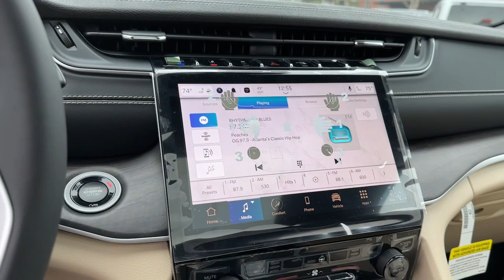2024 Jeep Grand_Cherokee_4xe Atlanta, Roswell, Alpharetta, Johns Creek, Woodstock 37879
Diamond Black Crystal Pearlcoat New 2024 Jeep Grand_Cherokee_4xe  available in 11460 Alpharetta Hwy, Roswell, Georgia at Palmer CDJR. Servicing the Atlanta, Roswell, Alpharetta, Johns Creek, Woodstock, GA area.

Palmer CDJR
11460 Alpharetta Hwy

This Jeep wont be on the lot long! A comfortable ride in a go-anywhere vehicle! A turbocharger is also included as an economical means of increasing performance. Top features include remote keyless entry front and rear reading lights a power rear cargo door and cruise control. Under the hood youll find a 4 cylinder engine with more than 200 horsepower and for added security dynamic Stability Control supplements the drivetrain. Four wheel drive allows you to go places youve only imagined. Our sales reps are extremely helpful knowledgeable. Wed be happy to answer any questions that you may have. Stop by our dealership or give us a call for more information.HYBRID BACK-UP CAMERA 4X4 HEATED REAR SEATS HEATED FRONT SEATS HEATED STEERING WHEEL NAVIGATION LANE DEPARTURE WARNING BLUETOOTH MOONROOF REAR PARKING AID MP3 Player BLIND SPOT MONITORING KEYLESS ENTRY SAT RADIO LED HEADLIGHTS TURBOCHARGED POWER LIFTGATE ALLOY WHEELS. MSRP: $62880 SALE Price: $60880!
TRANSMISSION: 8-SPEED AUTOMATIC 8P75PH PHEV  (STD),TIRES: 265/60R18 BSW A/S LRR  (STD),WICKER BEIGE/BLACK  CAPRI LEATHERETTE SEATS,QUICK ORDER PACKAGE 27F  -inc: Engine: 2.0L I4 DOHC DI Turbo PHEV  Transmission: 8-Speed Automatic 8P75PH PHEV,ENGINE: 2.0L I4 DOHC DI TURBO PHEV  (STD),DIAMOND BLACK CRYSTAL PEARLCOAT,WHEELS: 18 X 8 FULLY PAINTED ALUMINUM  (STD),Turbocharged,Four Wheel Drive,Power Steering,ABS,4-Wheel Disc Brakes,Brake Assist,Brake Actuated Limited Slip Differential,Lithium Ion Traction Battery,Aluminum Wheels,Conventional Spare Tire,Sun/Moonroof,Generic Sun/Moonroof,Panoramic Roof,Heated Mirrors,Power Mirror(s),Integrated Turn Signal Mirrors,Rear Defrost,Privacy Glass,Intermittent Wipers,Variable Speed Intermittent Wipers,Rear Spoiler,Remote Trunk Release,Power Liftgate,Power Door Locks,Daytime Running Lights,Automatic Headlights,LED Headlights,Fog Lamps,Automatic Highbeams,AM/FM Stereo,Navigation System,Satellite Radio,Bluetooth Connection,HD Radio,Requires Subscription,Premium Sound System,MP3 Player,Steering Wheel Audio Controls,Auxiliary Audio Input,Premium Sound System,Power Driver Seat,Power Passenger Seat,Mirror Memory,Driver Adjustable Lumbar,Seat Memory,Power Driver Seat,Driver Adjustable Lumbar,Power Passenger Seat,Passenger Adjustable Lumbar,Pass-Through Rear Seat,Heated Rear Seat(s),Rear Bench Seat,Adjustable Steering Wheel,Trip Computer,Power Windows,WiFi Hotspot,Heated Steering Wheel,Keyless Entry,Power Door Locks,Keyless Start,Keyless Entry,Power Door Locks,Remote Trunk Release,Universal Garage Door Opener,Cruise Control,Adaptive Cruise Control,Climate Control,Multi-Zone A/C,A/C,Woodgrain Interior Trim,Bucket Seats,Premium Synthetic Seats,Driver Vanity Mirror,Passenger Vanity Mirror,Driver Illuminated Vanity Mirror,Passenger Illuminated Visor Mirror,Floor Mats,Smart Device Integration,Mirror Memory,Seat Memory,Remote Engine Start,Keyless Start,Power Door Locks,Power Windows,Trip Computer,Heated Front Seat(s),Security System,Immobilizer,Traction Control,Stability Control,Traction Control,Front Side Air Bag,Blind Spot Monitor,Lane Departure Warning,Lane Keeping Assist,Lane Departure Warning,Front Collision Mitigation,Rear Collision Mitigation,Rear Parking Aid,Tire Pressure Monitor,Driver Air Bag,Passenger Air Bag,Front Head Air Bag,Rear Head Air Bag,Passenger Air Bag Sensor,Knee Air Bag,Child Safety Locks,Back-Up Camera